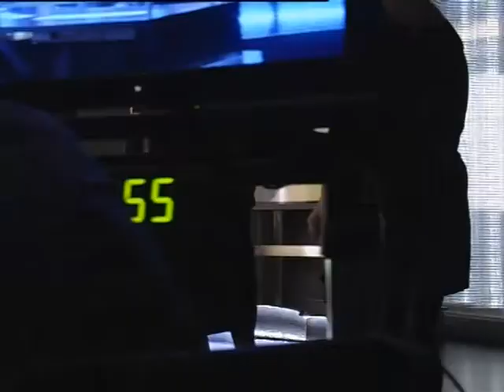Framsókn og fugvallarvinir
Borgarfulltrúar framsóknarflokksins voru gestir þáttarins